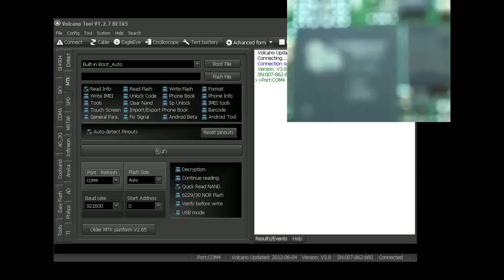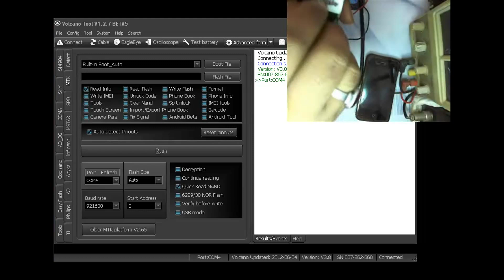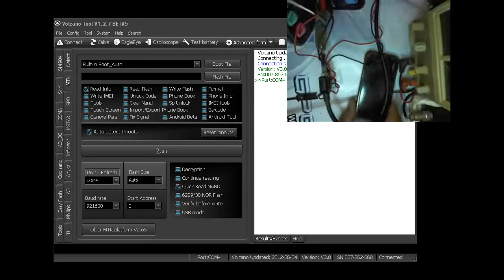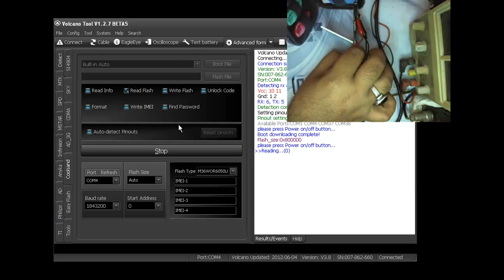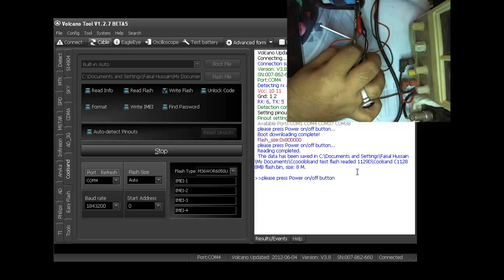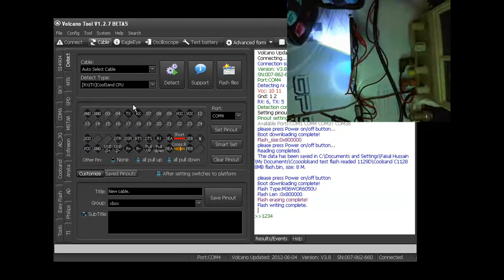Volcano Box Coolsand Ct1128 Read Write Unlock done